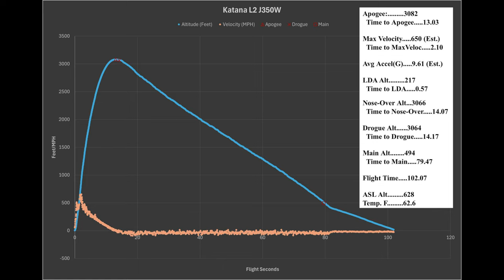Apogee Katana L2 Certification Flight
This was my Tripoli Level 2 Certification Flight at the Tripoli Mid-Ohio field on Saturday, October 26th, 2024. The Katana was launched on an Aerotech RMS J350W motor with a Dual-Deploy recovery. Avionics were controlled with an Eggtimer Quasar Flight Computer. The 18" drogue chute was deployed 0.1sec after Nose-Over & the 50" main chute deployed at 500' above launch altitude.

The rocket reached a maximum altitude of 3,082' & a maximum speed of 650MPH in just 2.10sec under 9.61Gs of acceleration.